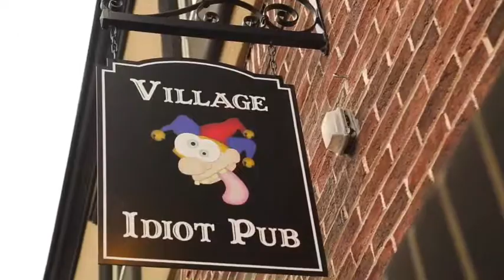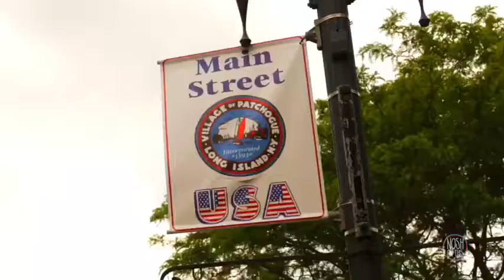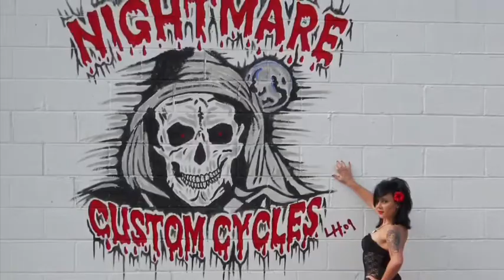July 9, 2018